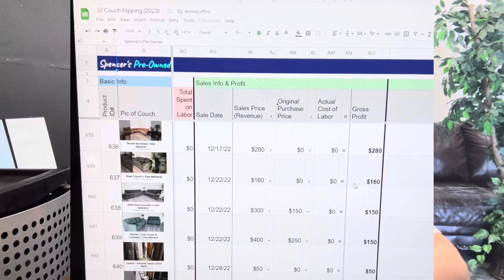The Game Plan for my YouTube Channel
I’m on a mission to get my YouTube channel monetized and make my first $1,000 from it!